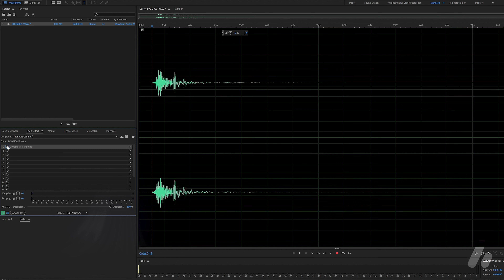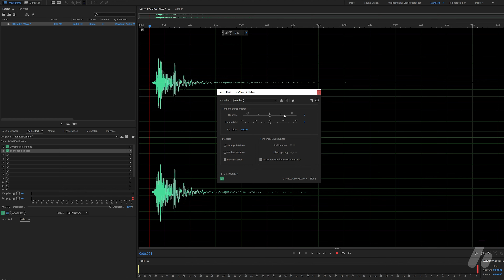Star Wars-Soundeffekte || So erstellt ihr den Blaster-Sound!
Die Star-Wars-Soundeffekte sind legendär in der Filmwelt. Wir zeigen euch, wie Ben Burtt den Klang von Star-Wars-Blastern erzeugt hat und wie ihr das auch könnt.

Dafür benötigt ihr nur ein Aufnahmegerät, ein Smartphone reicht auch aus, und ein kleines Hilfsmittel, das viele von euch vielleicht ohnehin zu Hause rumliegen haben. Welches Hilfsmittel das ist und wie ihr innerhalb von Sekunden selbst den futuristischen Sound von Star-Wars-Blastern nachstellen könnt, erfahrt ihr im Video.

Redaktion & Produktion: Daniel Augustin

0:00 Sounds in Star Wars
0:55 Aufbau für die Aufnahme
1:45 Aufnahmetipps
2:27 Wie funktioniert das?
3:05 Klangbearbeitung
4:35 Wie ist der Sound entstanden?